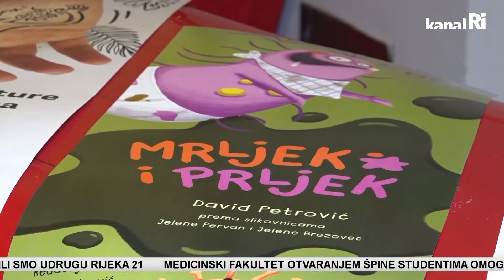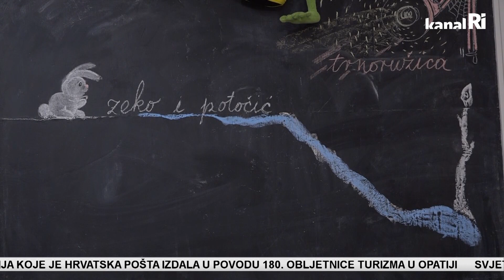Svjetski dan lutkarstva: Posjetili smo Gradsko kazalište lutaka Rijeka